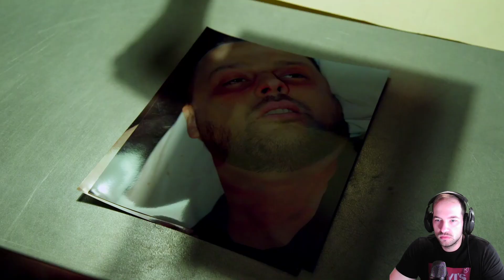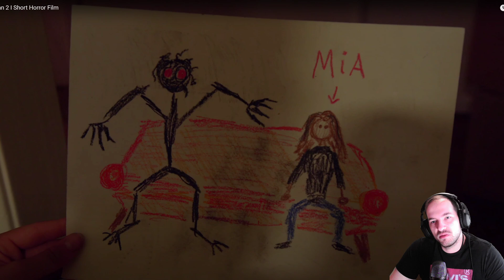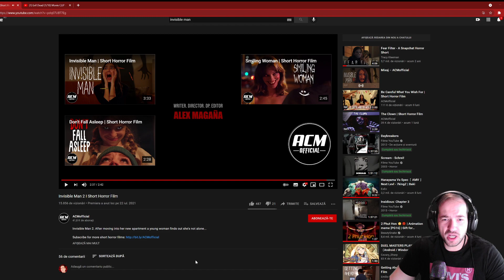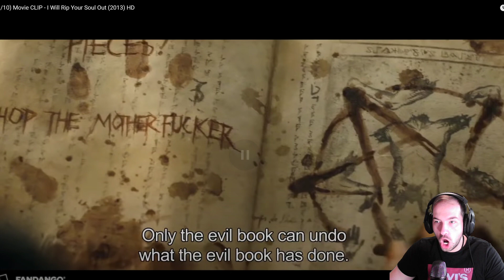💥REACTIONEZ LA TREI VIDEO HORROR - ACESTI DEMONI VOR DOAR SA FIE ''PRIETENOSI'' 😈😱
💥Astazi reactionez la trei horror video: ''DON'T FALL ASLEEP'' , 'INVISIBLE MAN 2'' si ''EVIL WITHIN''.💥

💥IMPORTANT:
I will gladly remove the video. Thank you very much!

 🖥PC SPECS◄
🎮Intel Core i9-9900K, 8x3.60GHz 🤖
🎮SSD de 1Tb🤖
🎮USB Microphone Blue Yeti X◄🔥
🎮DIZA100 Onikuma Gaming Headset◄🔥
🎮Sharkoon Gaming Keyboard◄🔥